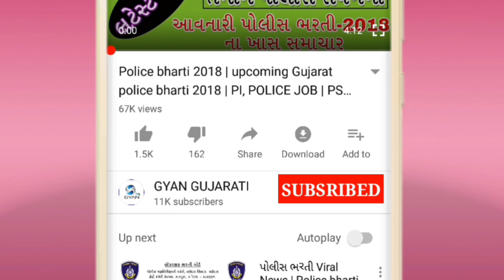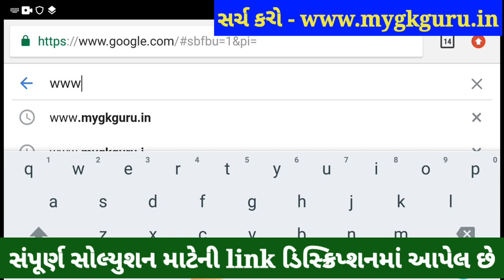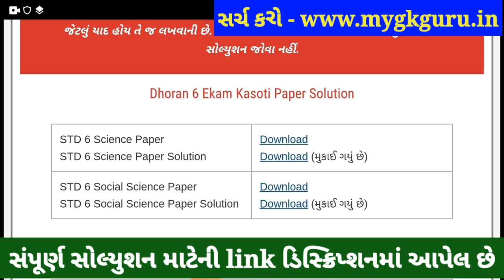💥100% સોલ્યુશન,Dhoran 6 Ekam Kasoti Vigyan Solution, Dhoran 6 Vigyan Ekam Kasoti,STD 6 Ekam Kasoti 6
💥 STD 6 Ekam Kasoti Science Solution 2021, STD 6 Science Ekam Kasoti January, STD 6 Ekam Kasoti 6. STD 6 Science Ekam Kasoti Dhoran 6 Solution 2021, samayik mulyankan kasoti std 6 Vigyan.

Other Related Search Queries :
Ekam Kasoti

in this video I am providing complete Ekam Kasoti std 6 Science solution 2021. Vigyan ekam kasoti solution January 2021.
Ekam Kasoti Solution, Ekam Kasoti Std 6, std 6 ekam kasoti January 2021, Std 6 Vigyan ekam kasoti, Ekam Kasoti, Ekam Kasoti dhoran 6, Std 6 Ekam Kasoti Solution Science, Gujarat board, Std 6 Unit test.